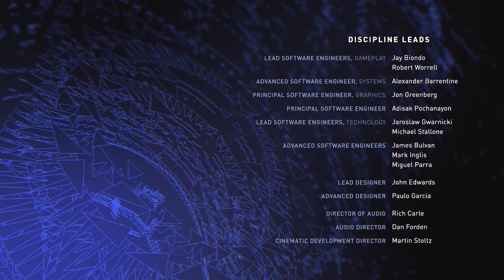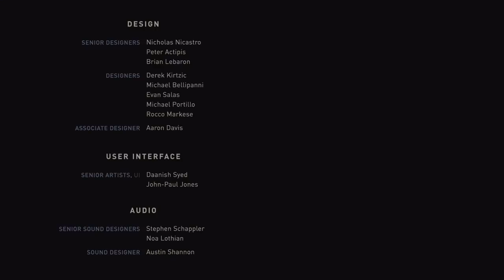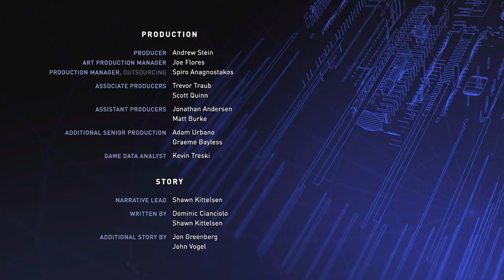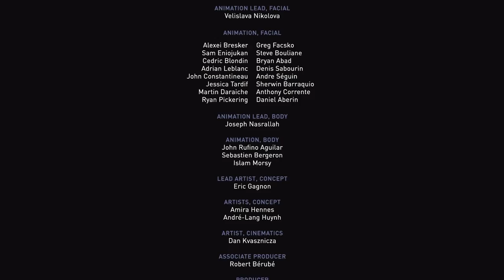SUPERMAN ENDING! THE NEW LEGION OF SUPER HEROES! - Injustice 2 Story Mode "Superman" Chapter 12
If you like what you see make sure to subscribe for more injustice 2 gameplay news information, injustice 2 character trailers/reaction videos & all the latest updates on netherrealms next game injustice 2.